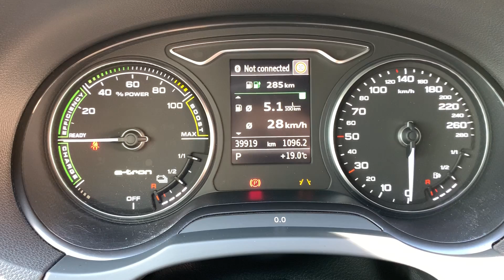Audi A3 e-tron consommation et prochaines vidéos (annonce)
Petit commentaire au sujet de la consommation de l'Audi et sur ce que vous aurez prochainement :)